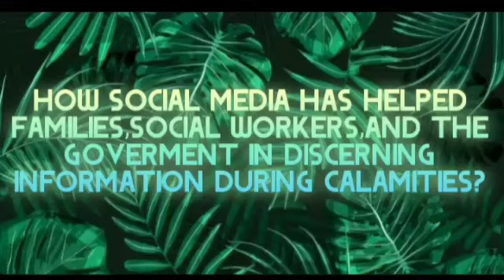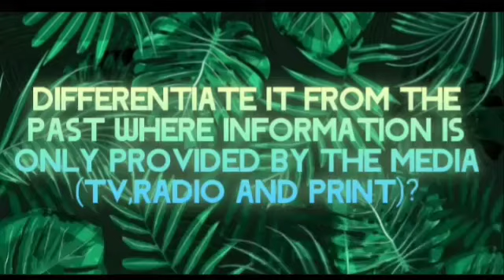How social media has helped families,social workers,and the goverment during calamities?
HowsocialmediahashelpedfamiliessocialworkersandthegovermentindiscerninginformationduringcalamitiesDifferentiateitfromthepastwhereinformationisonlyprovidedbythemedia (TVradioandprint)?